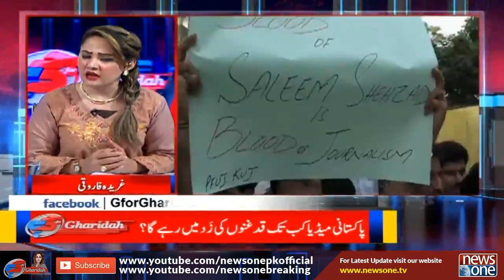Govt vs TLP | G For Gharidah | 21-April-2021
حکومت ٹی ایل پی / " سمجھوتے" پر گرما گرمی

Host: Gharidah Farooqi

Guest: Hina Pervaiz Butt | Sharjeel Memon | Salim Bokhari